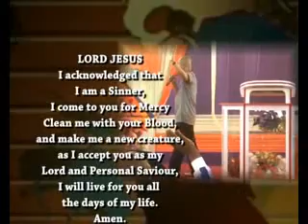SERVING GOD IN FEAR AND TREMBLING PT 2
A message that will awaken you to the consciousness of the fear of God